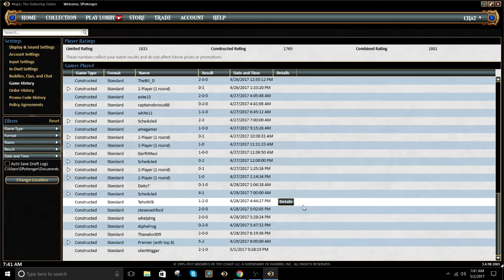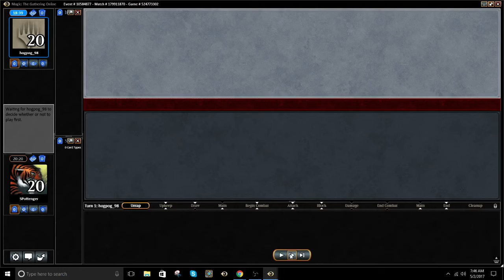9th Place PTQ Finals Temur Thing - Match 2 Replay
Against UR Control